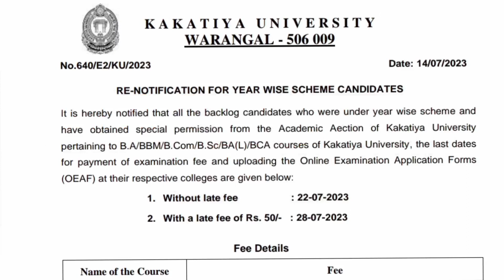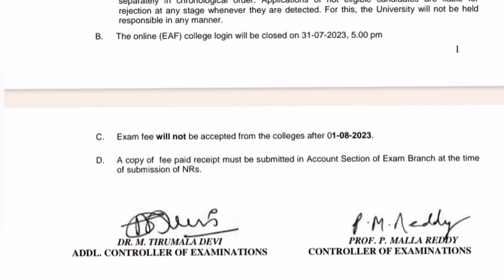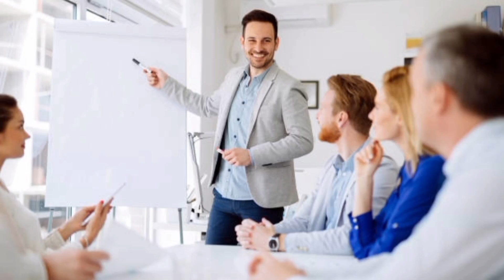KU Year Wise Exam Fees Update Clarity || Re Notification Year Wise Exams Kakatiya University info